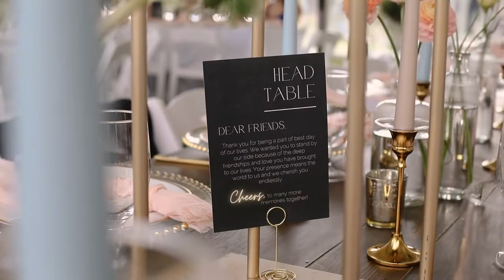AUDREY HEPBURN meets JAMES BOND style Wedding Teaser Film